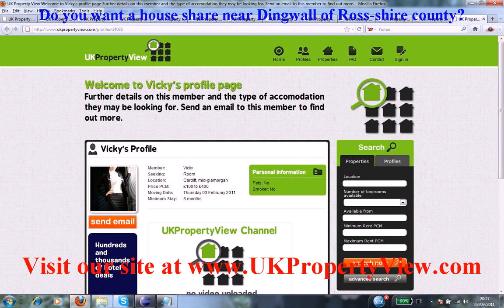House Share Dingwall | Roommates Ross-shire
Do you want a house share near Dingwall of Ross-shire county?. Are you a potential room mate and want to find similar people close to, Dingwall then ukpropertyview can help you with this. We have many properties, rooms, flats, and accomodations listed now near Dingwall and you can rent or buy house shares or properties when coming to visit us at our offices. We have made many tenants happy near Dingwall.